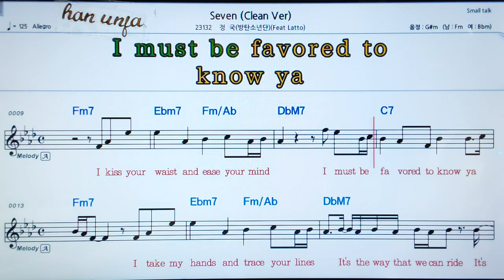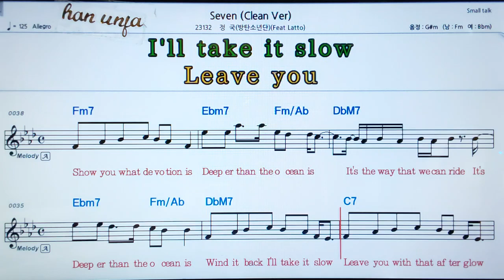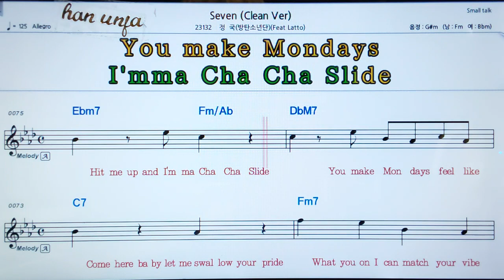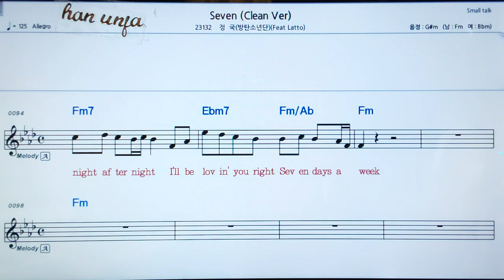💖Seven/BTS*정국 👍MR,가라오케 악보 코드 가사 ,Karaoke반주